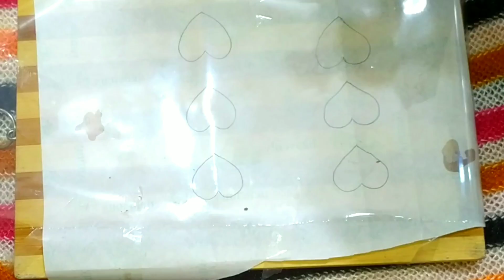किसी भी shape की चॉकलेट बनाये बिना mould के|homemade chocolate without mould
friends aaj hum log chocolate banaenge wo bhi bina mould ke,homemade chocolate without mould,ab hum kisi bhi shape ki chocolate bina kisi mould ke banaenge.

homemade chocolate,homemade chocolate without mould, chocolate,valentine special, chocolate cake, chocolate without cocoa powder, chocolate compound ,moulded chocolate,

Smart phone
induction cookto

p-
LIGHTS FOR STUDIO
SILICONE SHEET FOR BAKING
CAKE MOULD
CAKE PREMIX
COCOA POWDER
BAKING POWDER
BAKING SODA
CHAKLI MAKER
OIL DISPENSER
microwave i use
jars and containers
tomato powder
weighing scale
craft materials